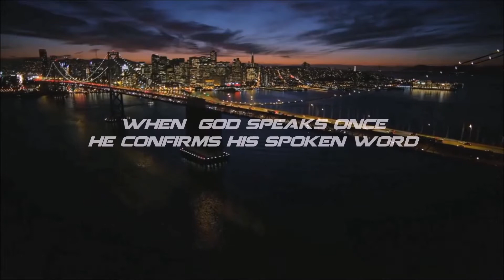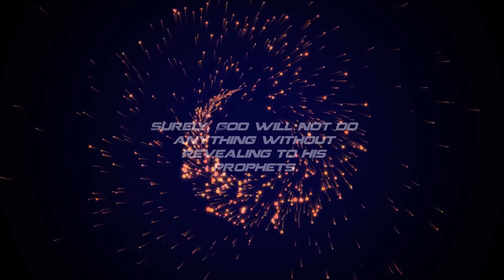National Prophecy Fulfilled: Karnataka State Elections 2018 - Major Young Prophet Paul David Abijah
Watch "IT'S TIME FOR YOUR MIRACLE" every Thursday from 9:15 P.M. onwards with Major Young Prophet Paul David Abijah Live on Facebook

Watch "KINGDOM BUSINESS MEN SERVICE " every Tuesday from 9:15 P.M. on wards with Major Young Prophet Paul David Abijah Live on Facebook